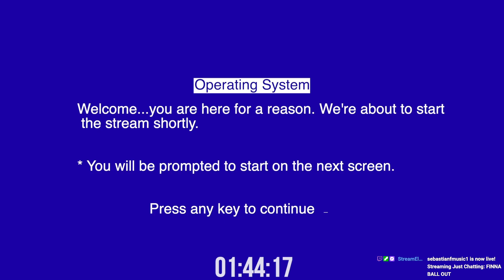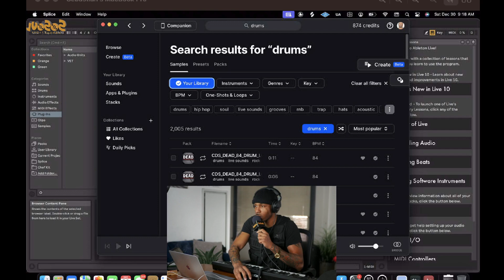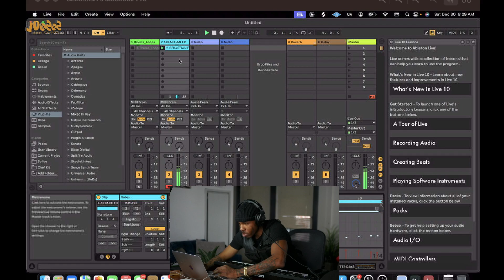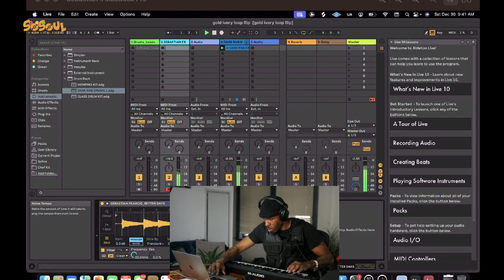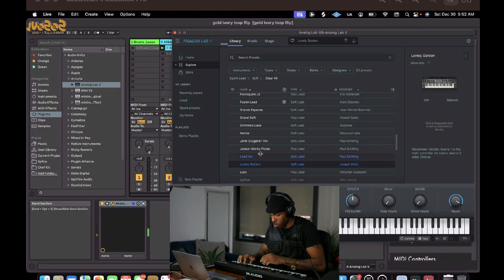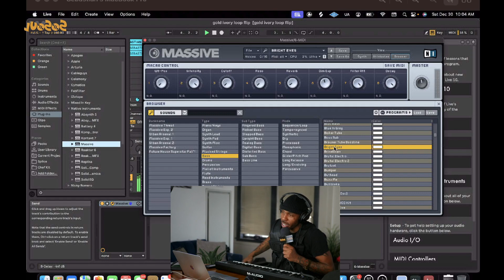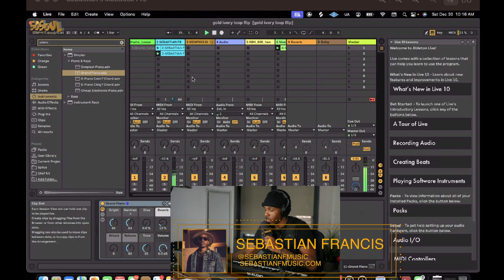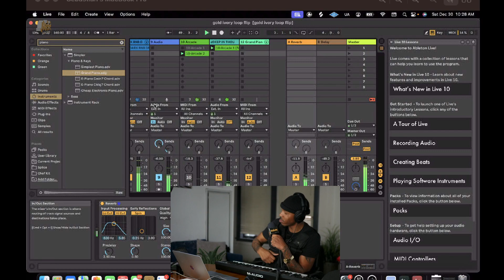So Soul Studio Sessions : Using my latest Sample Pack!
PREVIOUSLY RECORDED DEC.30TH 2023

 / sebastianfmusic